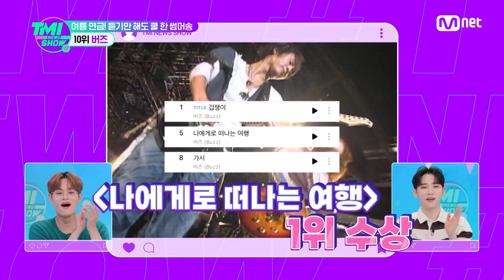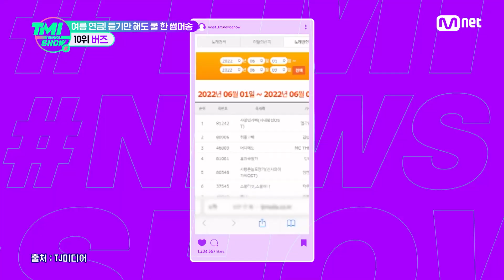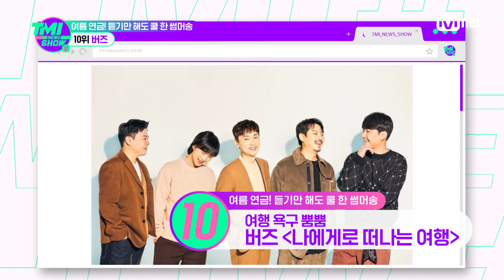[TMI NEWS SHOW/20회] 여름마다 들려오는 명곡~(￣▽￣)~ 노래방 필수 곡인 버즈의 2집 수록곡은?!TMINEWSSHOW I EP.20 | Mnet 220706 방송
[20회] 여름마다 들려오는 명곡~(￣▽￣)~ 노래방 필수 곡인 버즈의 레전드 2집 수록곡은?!

스타들의 버라이어티한 TMI를 만나보고 싶다면?
〈TMI NEWS SHOW〉 인스타그램 공식 계정 지금 바로 팔로우 하러가기

과몰입 유발 아이돌 차트 Mnet 〈TMI NEWS SHOW〉
매주 수요일 저녁 8시 본방송